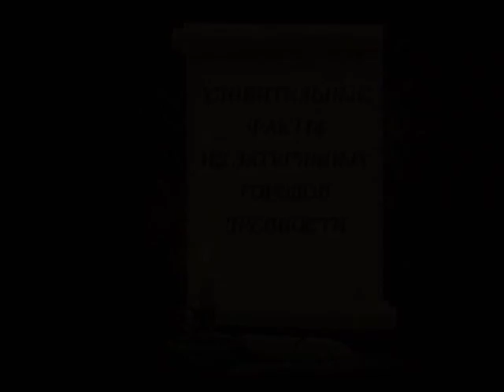22. Придёт ли Илья пророк в наши дни